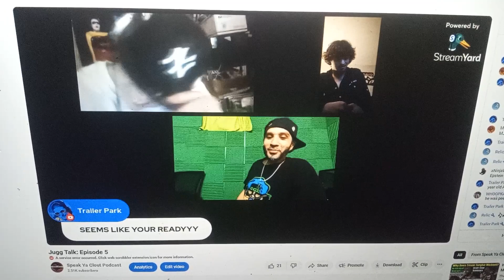We Sanging on JuggTalk "Ms. Moe where you at" 😂